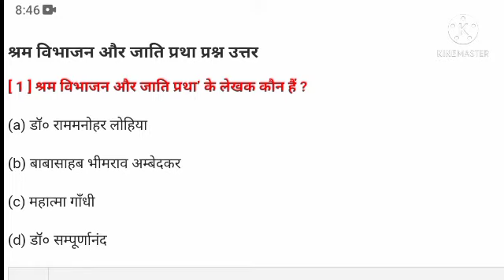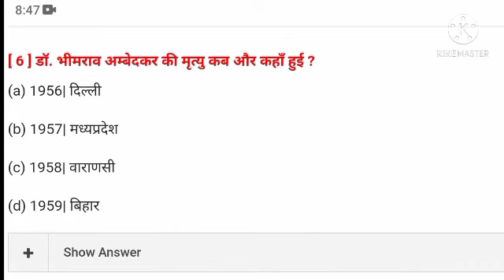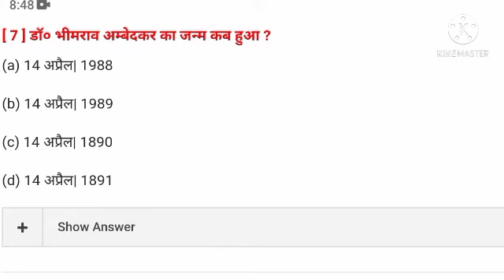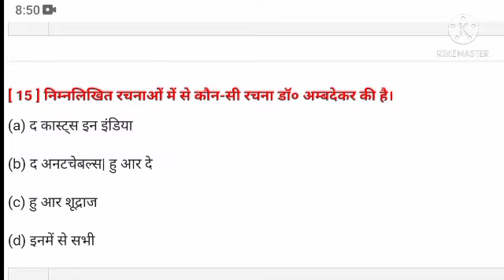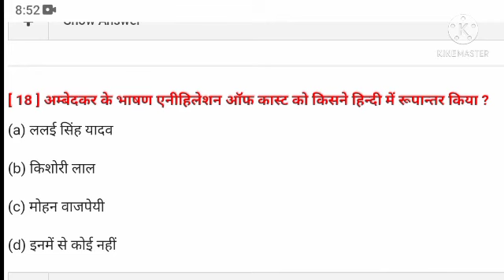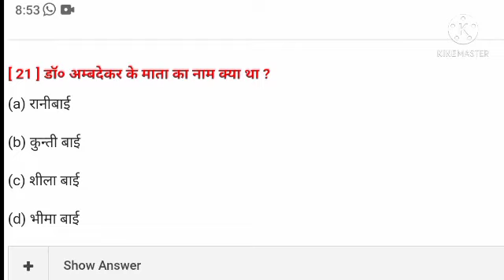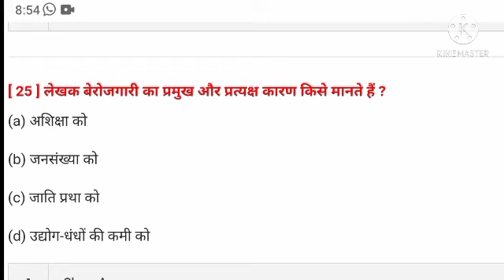श्रम विभाजन और जाती प्रथा महत्वपूर्ण आब्जेक्टिव प्रशन V.V.l objective questions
V.V.I objective questions
श्रम विभाजन और जाती प्रथा महत्वपूर्ण आब्जेक्टिव प्रशन
हिंदी अब्जक्टिव प्रशन